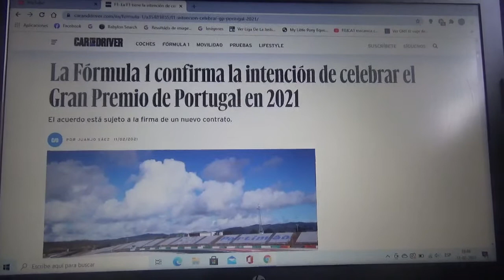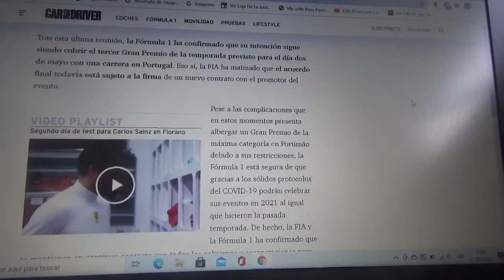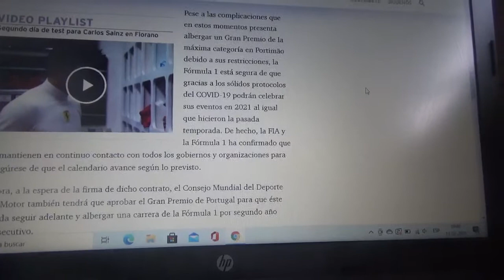La Fórmula 1 muestra su intención de realizar el Gran Premio de Portugal en esta Temporada 2021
Ahora el acuerdo queda sujeto a la firma de un nuevo contrato entre la categoría reina del automovilismo mundial y el promotor de la cita